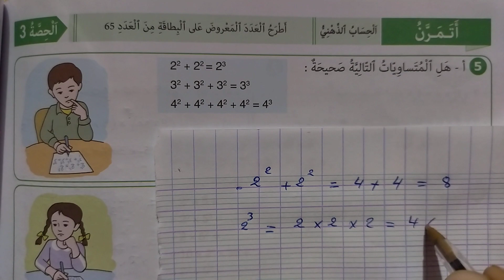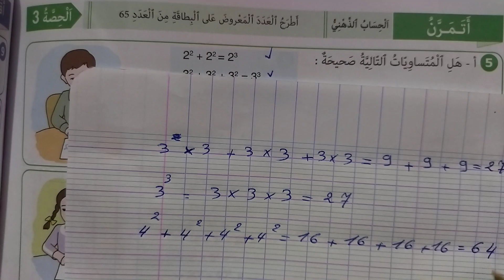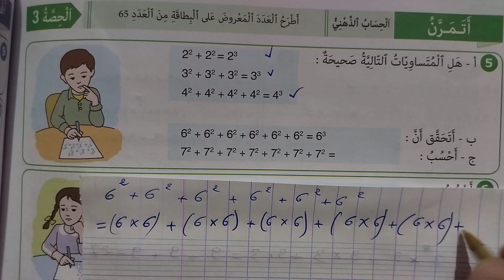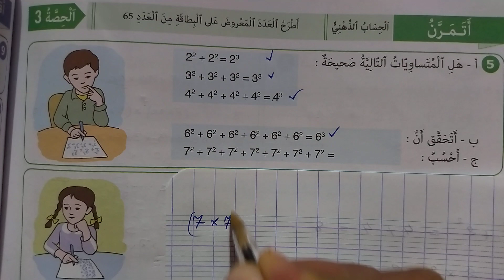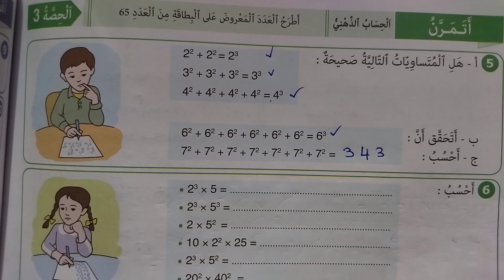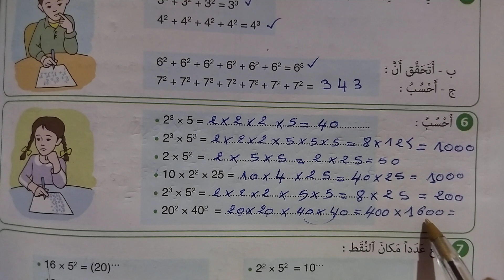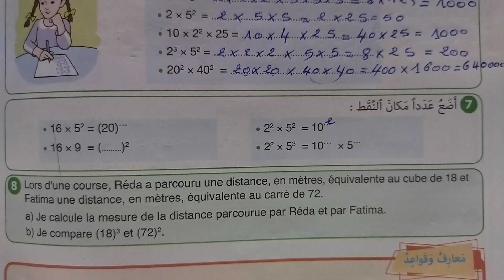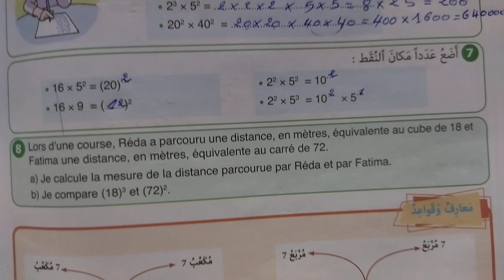النجاح في الرياضيات المستوى الخامس ابتدائي ص 74